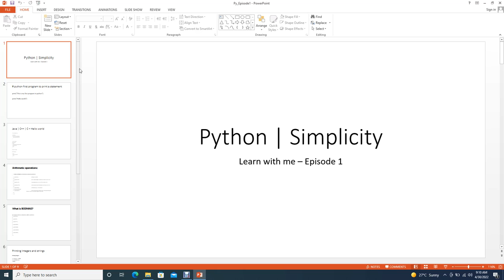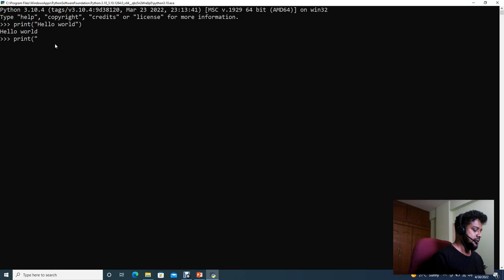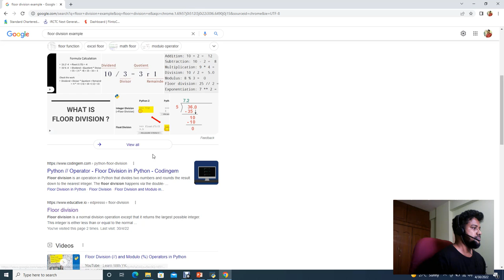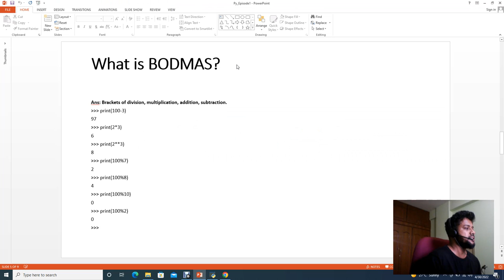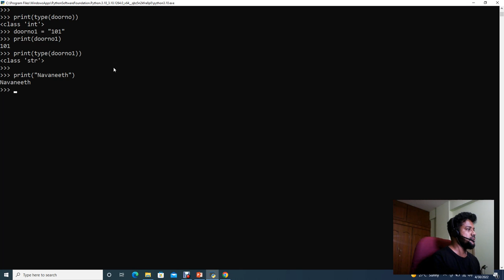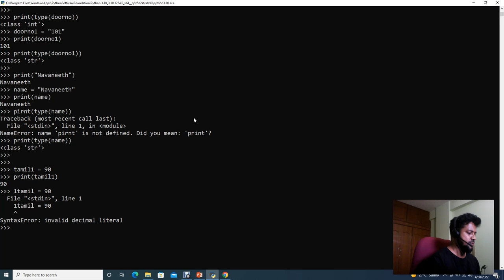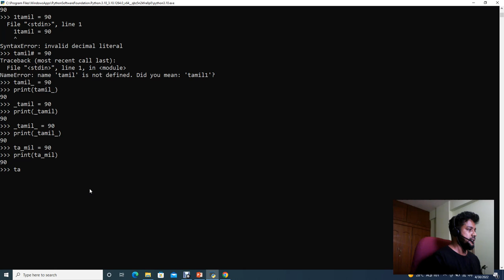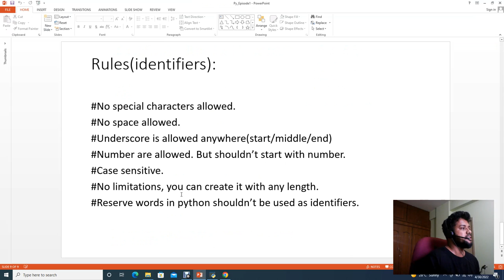Python Tutorials in Tamil | Episode1 | Introduction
If your aspiration is to learn python programming language in tamil, then you are in correct video.
Contents:-
1. Hello world program
2. Explaining python simplicity
3. Declaring variables
4. Arithmetic operations in python.